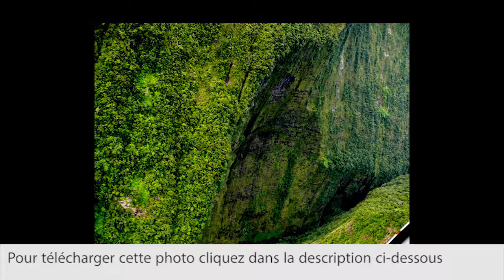Ile de la Réunion Photo FREE DOWNLOAD WALLPAPER